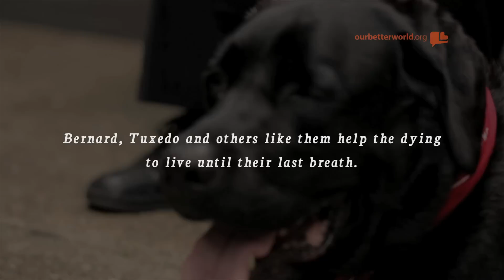This Dog Brings Joy to the Dying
Twice a month, Tuxedo and his trainer, Bernard, arrange a playdate at the non-profit Dover Park Hospice in Singapore.

The Labrador offers the residents there a smile, a paw, a nuzzle.

There's something about pets like Tuxedo that often draw the patients out, and something wonderful happens to them.

There's often a spring in their step and sparkle in their eye as they embrace and dote on the creatures.

As Bernard says, "it's like Disneyland magic".

So what can you do for someone who has less than three months to live?

You can help spread happiness and help them to live as fully as they can.
If you have a dog or rabbit you would like to offer for pet therapy at Dover Park Hospice, you can find out more
Producer & Writer: Ashima Thomas
Director of Photography: Anshul Tiwari